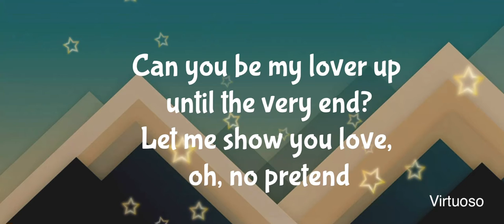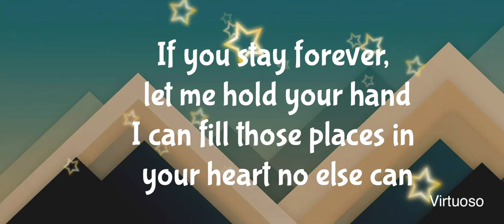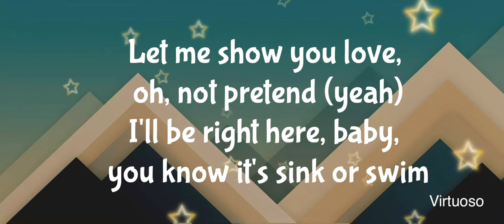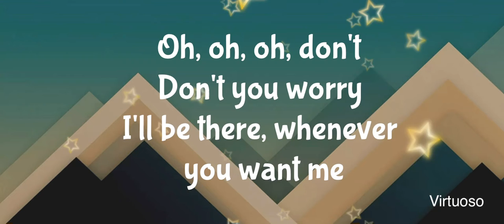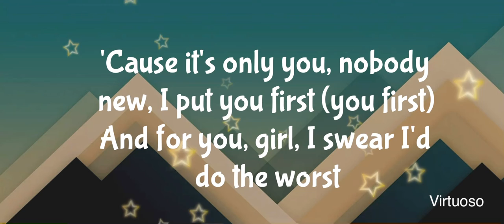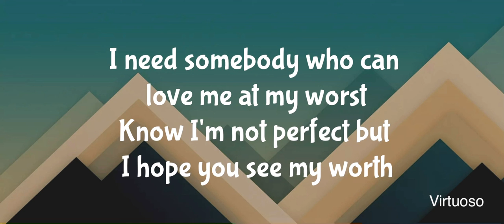AT MY WORST - Pink Sweat (Lyrics)